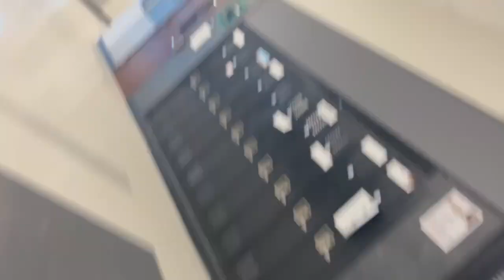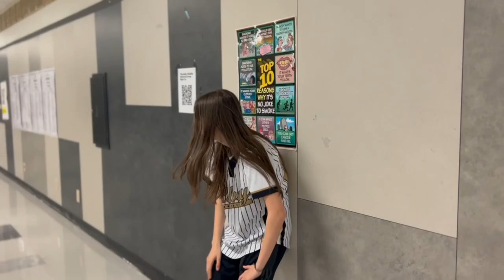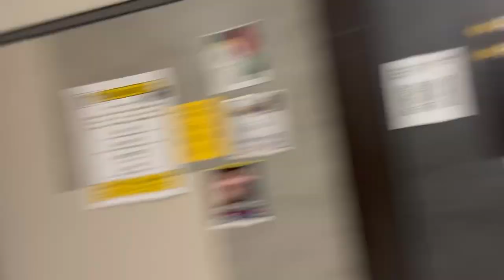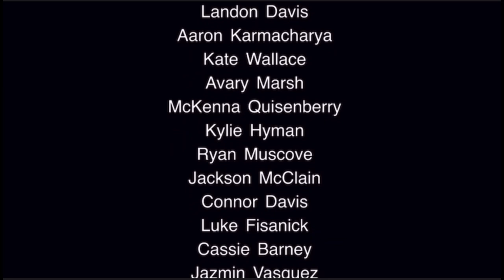Season 1 Episode 2: Hide ‘N Seek 2023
After the pancake breakfast some of the kids play hide ‘n go seek and go to Whataburger…with a special guest.